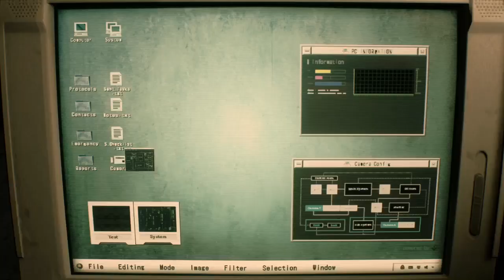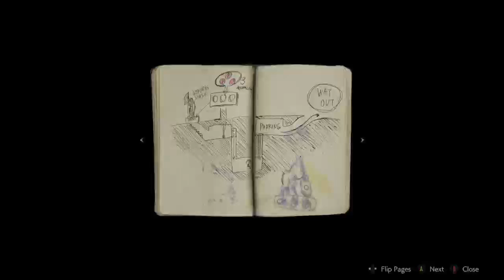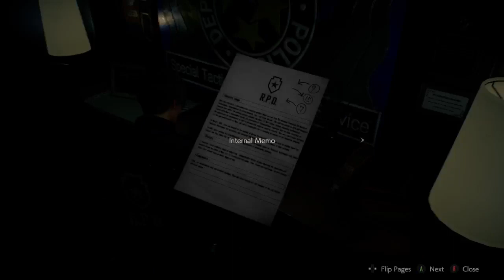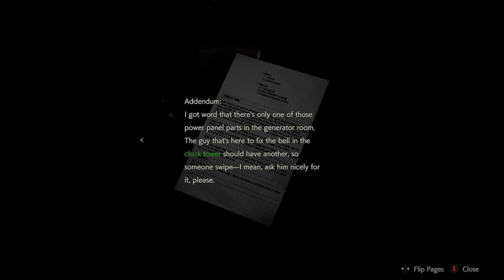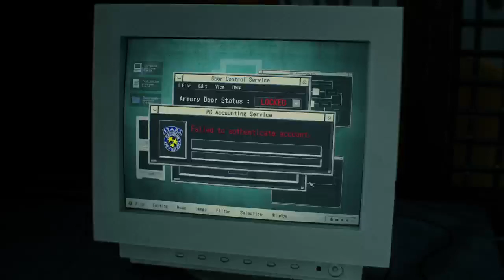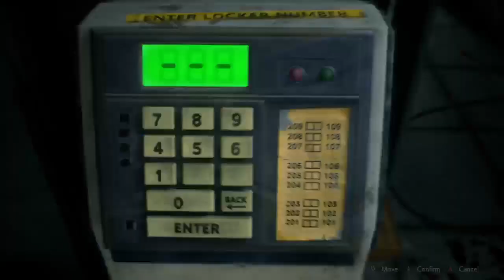Resident Evil 2 Remake Part 1